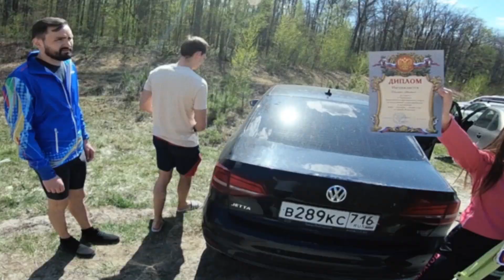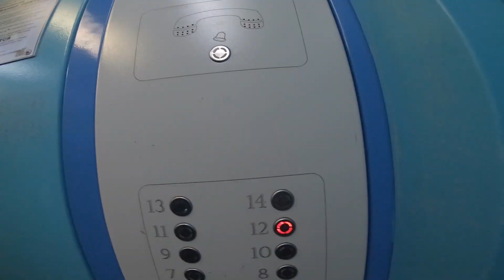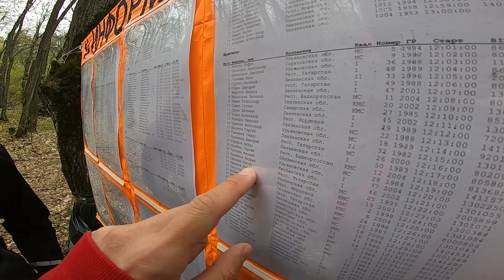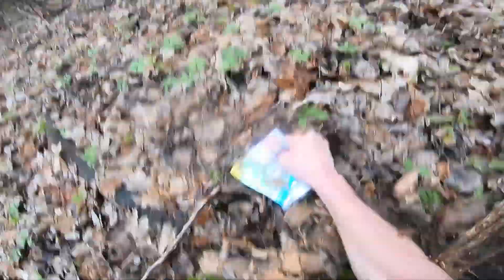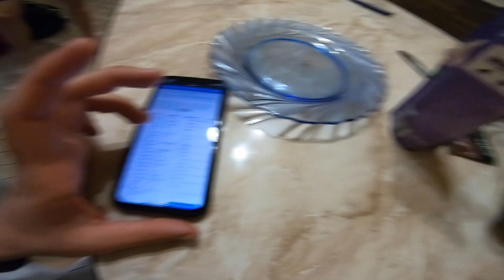ВЛОГ с ПФО в Пензе. Лыжное ориентирование летом, пельмени, блинчики и попкорн.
Если вам заходят мои видосы, то буду рад любой поддержке:
Сберчаевые (это по мне так самый удобный способ)
Реквизиты карты Тинькоф - 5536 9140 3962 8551 (Скалкин Антон Валерьевич)
Бусти (там разберетесь, ну или нет)

Чем дольше откладываешь монтаж, тем тяжелее потом классно смонтировать. В следующий раз хочу смонтировать видео прямо в тот же день что и соревы, посмотрим как получится.

В этом видео вы посмортите на наше небольшое путешествие в Пензу на ПФО, как мы жили и как мы бегали. Ничего сверхъестественного, просто видеодневник)

Создал канал в телеграмме для оперативных новостей со стартов и обсуждения чего-нибудь, вот ссылка